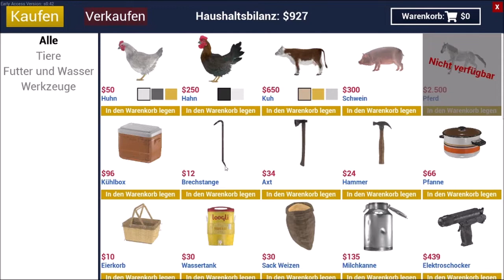Ranch Simulator Erbe eines Bauern 047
Filme und Playlist auf meinen Kanal:
- Minecraft
- Stardew Valley
- Allgemeinwissen Lehrbuch
- Sims 4
- Raft
- Minecraft Dungeons
- Medizini